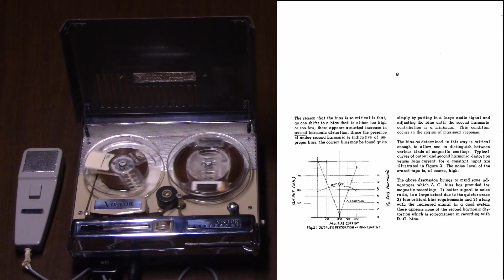Magnetic Recording with DC Bias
I read aloud an old bulletin article, Bulletin No. 8 of Sound Talk, from the Magnetic Products Division of 3M. I found this article online at:

I decided to read it onto a DC bias tape recorder, the Victor Handcorder (one of my favorites). Obviously I am not the author, this article is way older than I am!

A must-see site for those interested in the history of sound recording.